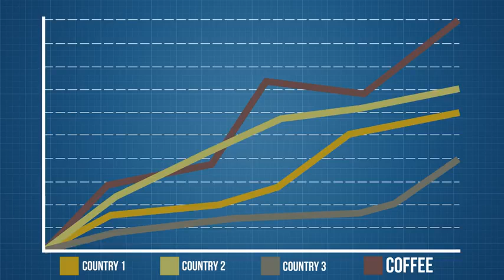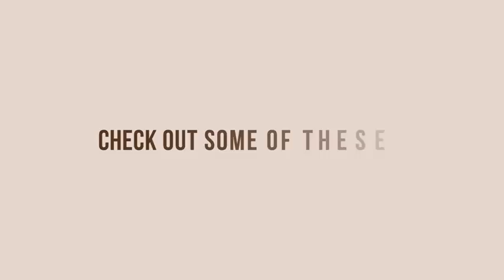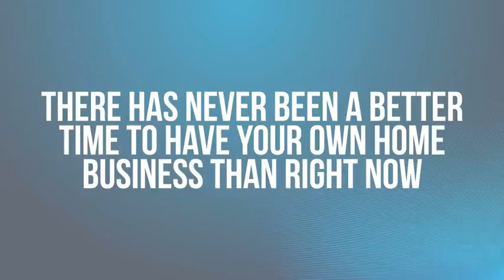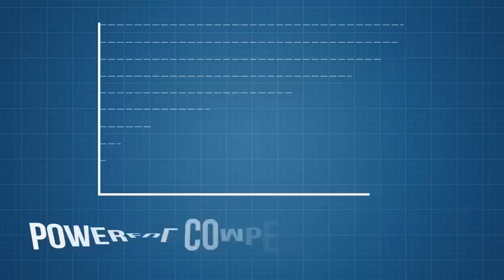Valentus SlimRoast Coffee - Find a Distributor Minneapolis Minnesota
Valentus SlimRoast Coffee Minnesota - How to Find a Distributor Take a FREE Tour Minneapolis - Saint Paul MN  Call Michael Renz Buy Direct and Save up to 45% Off Online Order Today! Lose Weight With Valentus SlimROAST Coffee And Other Functional Beverages. Buy Products.